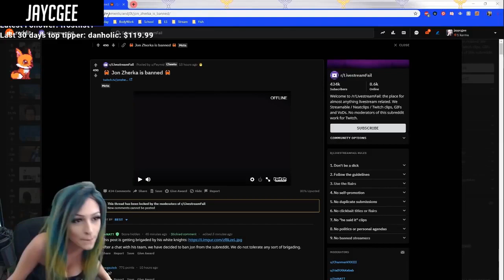Twitch Girls Doing Live Fails 2019🤫😍